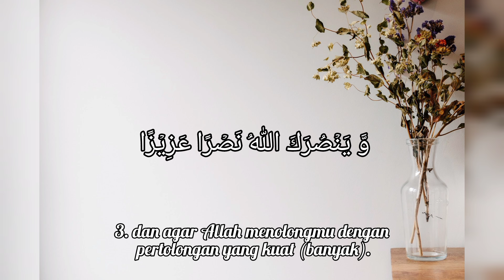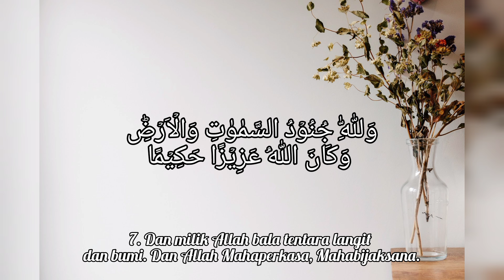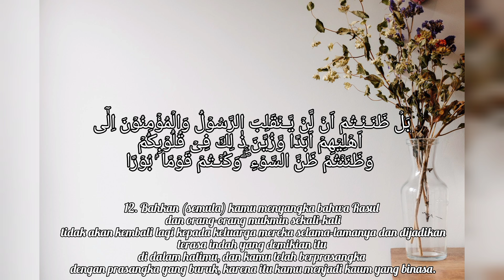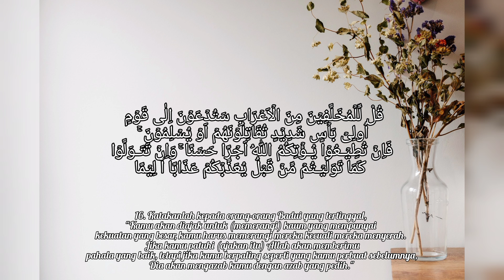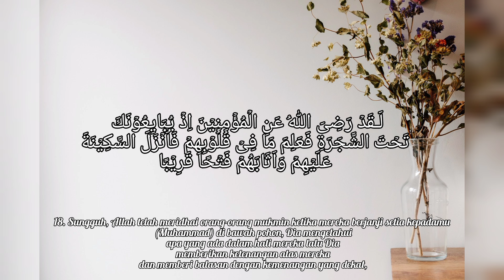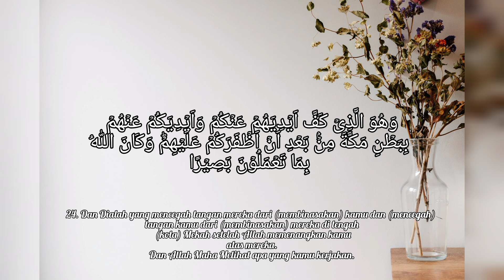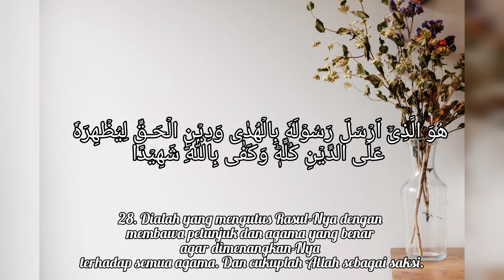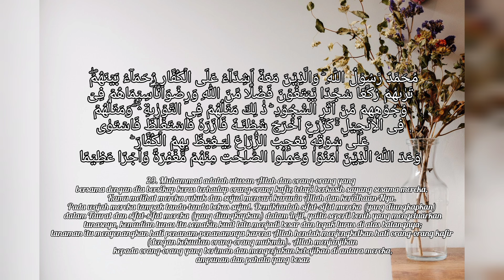Al Fath (Kemenangan) Ayat 1-29 | Murattal Merdu